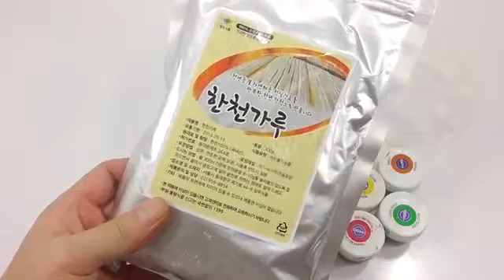삼각 무지개 컬러 푸딩 젤리 만들기! 요리 장난감 소꿉놀이 DIY How to Make 'Triangle Rainbow Color Jelly Puddig' Toys Kit